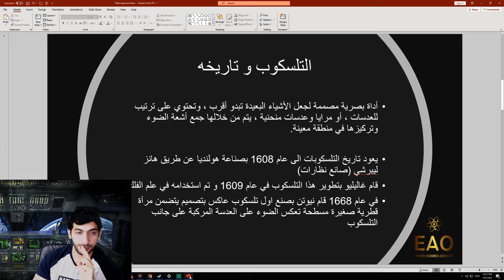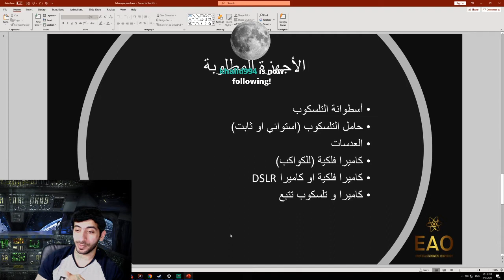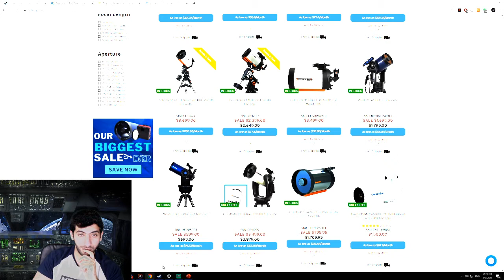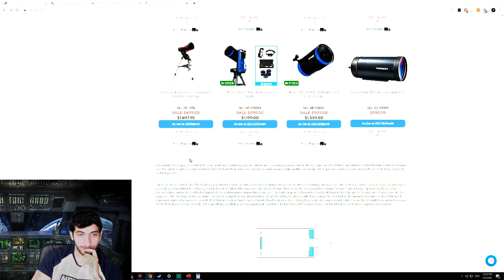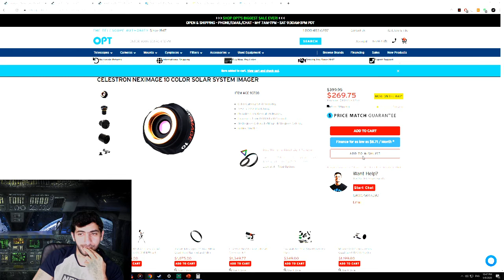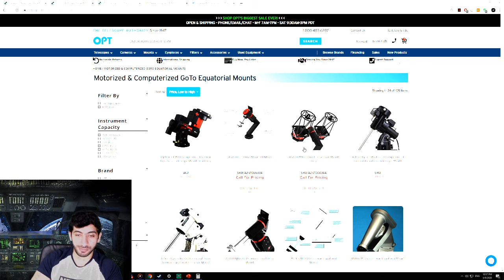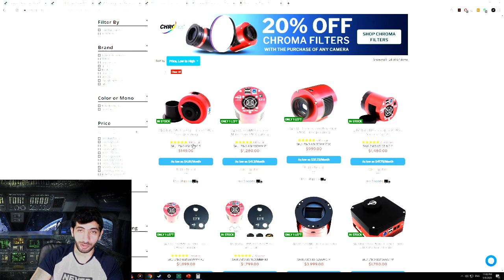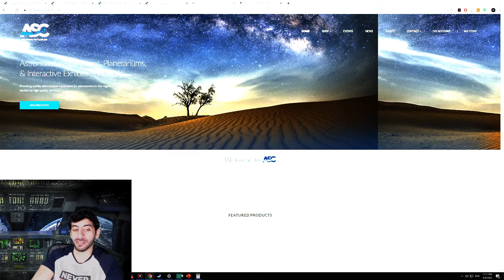آلية شراء المعدات الفلكية تليسكوب و كاميرا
شرح مبسط لكيفية شراء المعدات الفلكية للرصد و التصوير الفلكي